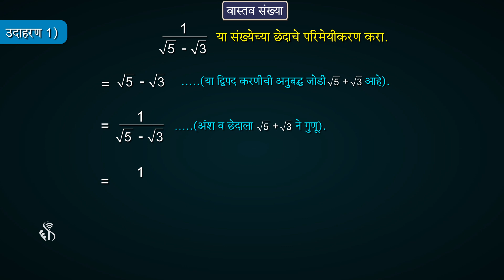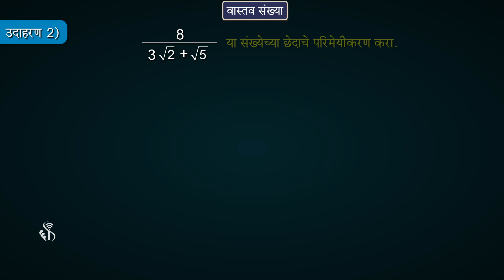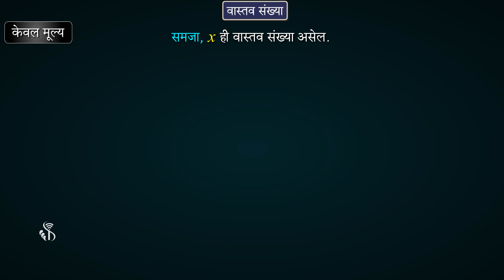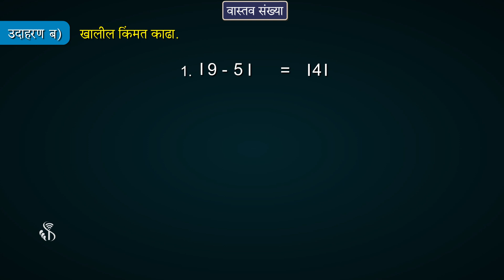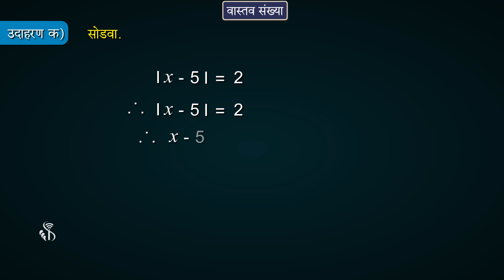9th Maths 1 | Chapter#02 | Topic#12 | छेदाचे परिमेयीकरण | Marathi Medium